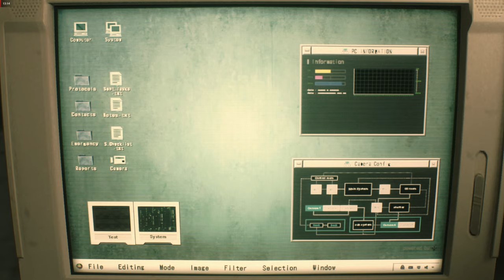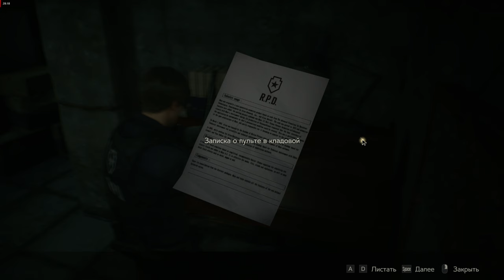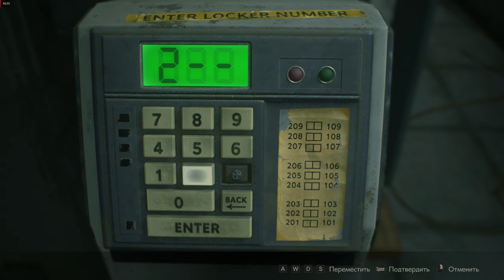Resident Evil 2 Remake.Линия Леона ,Качества 1440p 60Fps 2K.Часть 1.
Линия Леона

Добравшись до полицейского участка, Леон узнаёт, что большая часть полицейских либо погибла, либо превратилась в зомби[8], за исключением пары полицейских, одного из которых на глазах у Леона убивают зомби, а второй, офицер Марвин Брана, оказался тяжело раненым. Он рассказывает Леону про тайный ход, через который тот попадает на подземные этажи. Там Леон сталкивается в бою с неизвестным мутантом, заражённым G-вирусом. Победив его, Леон выбирается на подземную стоянку полицейского участка, где встречается с некоей Адой Вонг, которая представляется агентом ФБР. Отказавшись объяснять происходящее ввиду конфиденциальности, она советует Леону поскорей убраться из города, после чего удаляется.

Обыскав подземный этаж, Леон встречает репортёра Бена Бертолуччи, запертого в клетке. Тот говорит, что его запер тут начальник полиции Брайан Айронс из-за того, что у Бена был на него компромат. Бен просит Леона, чтобы тот его выпустил, так как у него есть ключ-карта от ворот стоянки, но внезапно стену за спиной репортёра пробивает чья-то рука, и мгновенно убивает его, раздавив голову. В процессе поиска ключей от камеры, Леон сталкивается с убийцей Бена — Тираном, посланным Umbrella для ликвидации свидетелей. Добыв ключ-карту, Леон вместе с подоспевшей Адой Вонг уходит из полицейского участка и пробираются в канализацию через оружейный магазин. На спуске герои встречают Аннет Биркин, одну из ведущих учёных Umbrella. Ада требует у неё некий образец, но та наотрез отказывается его отдавать. В итоге она ранит Леона, от чего тот теряет сознание, и убегает. Обработав рану Леона, Ада отправляется в погоню за Аннет, но женщине удаётся скрыться, а Ада получает ранение. Очнувшийся Леон спешит к ней, по пути второй раз столкнувшись с G-мутантом, уже перешедшим во вторую стадию, но вновь побеждает. Добравшись до Ады, они вместе садятся на монорельс, ведущий в лабораторию NEST — место, где всё началось.

Там герои разделяются. Леон направляется на поиски образца G-вируса. По пути он попадает в дендрарий, где испытывали некий образец мутировавшего растения, где вновь сталкивается с Тираном. Добравшись до главного крыла, он находит образец. На обратном пути он в очередной раз встречает G-мутанта, достигшего своей третьей формы, и вновь его побеждает. В ходе боя он сильно ранит подоспевшую Аннет. Оказывается, этот мутант — Уильям Биркин, её муж. Также она рассказывает, что Ада вовсе не работает на ФБР, а образец вируса ей нужен лишь для того, чтобы продать его.

На пути к лифту Леон сталкивается с Адой, но не спешит отдавать ей образец вируса, и допрашивает её. Она подтверждает, что действительно не работает на ФБР, но вирус ей нужен вовсе не для того, чтобы продать его, а наоборот, чтобы не дать завладеть им никому. Разговор прерывает умирающая Аннет, которая стреляет в Аду, после чего та падает вниз вместе с образцом.

В комплексе активировалась система самоуничтожения, и у Леона осталось всего 10 минут, чтобы сбежать из него. Леон добирается до погрузочного лифта, где в последний раз сталкивается с Тираном и уничтожает его при помощи гранатомёта, сброшенного ему чудом выжившей Адой. Леон добирается до поезда, ведущего на поверхность, где встречает Клэр и некую маленькую девочку по имени Шерри.